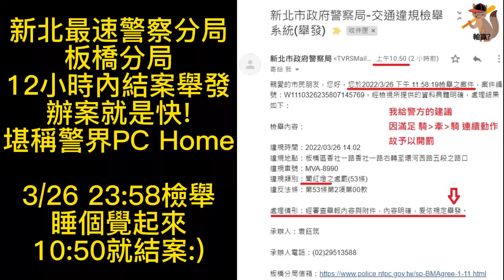你以為這樣就不會被開單嗎?（警界pchome）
原標題：你以為這樣就不會被開單嗎?
違規是你的事
檢舉是我的事
開單是警察的事
行政訴訟是法官的事

＊平台方對於影片無特定立場，純為分享用途，歡迎WoW粉討論。
＊若有相關新聞或補充連結請私訊粉絲團。